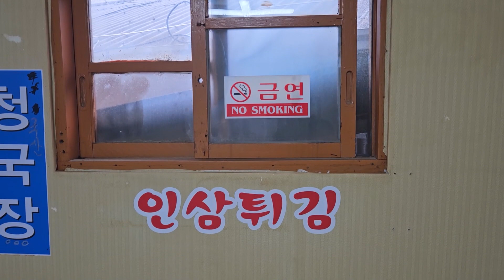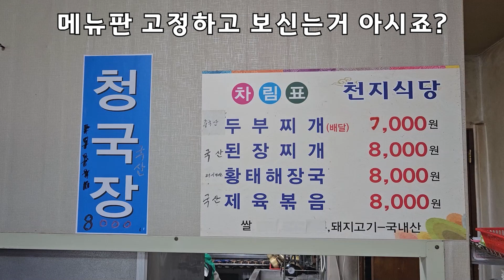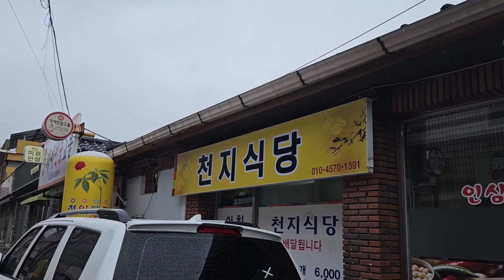무조건 또가게 되는! 노부부가 운영하는 8천원짜리 초 급 강의 가성비!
바쁜 일정속에 완성도는 낮아도 꾸준히 올리는 영상을
꾸준히 봐주시는 모든 분들 고맙습니다`~
이번 영상은 무조건 추천 드리고 싶은 곳인데요.
어르신 부부가 운영하는 청국장 가게 입니다.
제육볶음 시키시면 저 많은 반찬들이 함께 하니까 꼭 가보셔요~
물론 어르신들이 운영하는 곳이라 알고 계시죠~~?

경북 영주시 풍기읍 인삼로3번길 9 (우)36025
지번풍기읍 서부리 138-9
연락처
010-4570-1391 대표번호